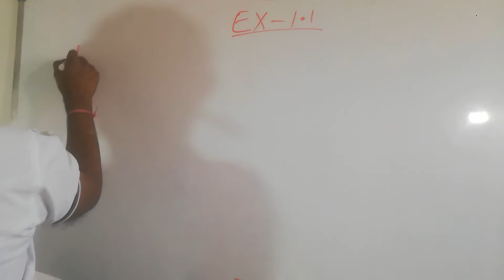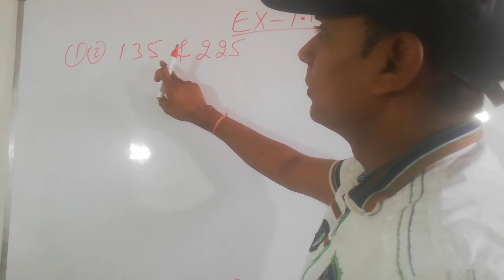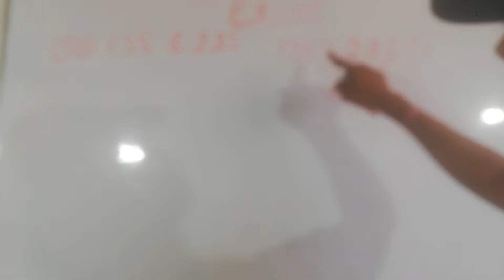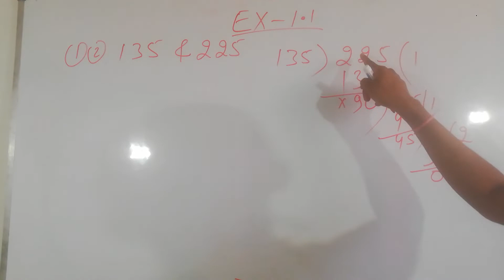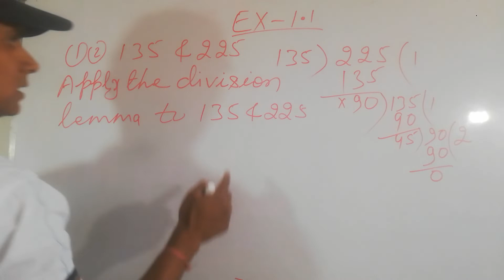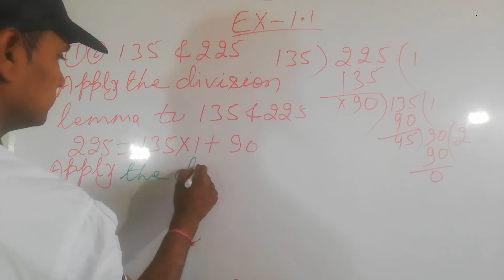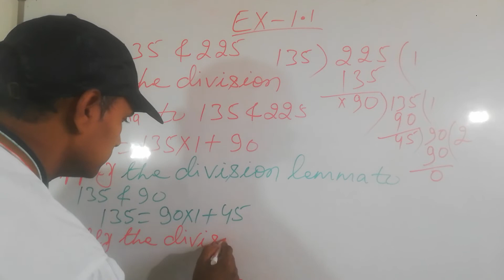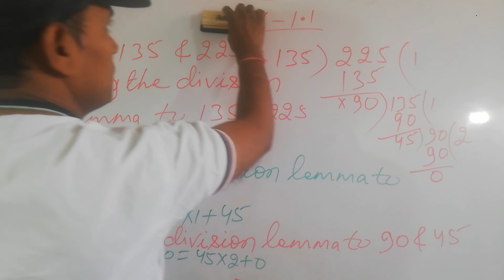CLASS - 10th, MATH NCERT Solution, EXERCISE-1. 1 Q- 1(I) //CHAPTER 1,NUMBER SYSTEM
CLASS - 10th, MATH NCERT Solution, EXERCISE-1. 1 Q- 1(I) //CHAPTER 1,NUMBER SYSTEM  By Ashutosh Sir